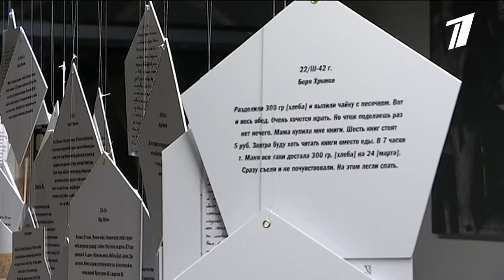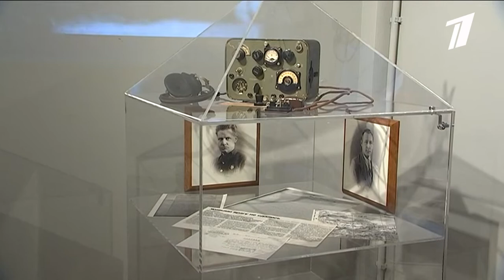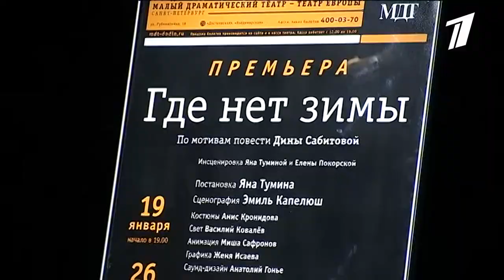Где нет зимы анонс премьеры Яны Туминой в МДТ с 2:35 минуты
Лев Додин и Яна Тумина рассказали о предстоящей премьере спектакля "Где нет зимы" на Основной сцене МДТ-Театра Европы